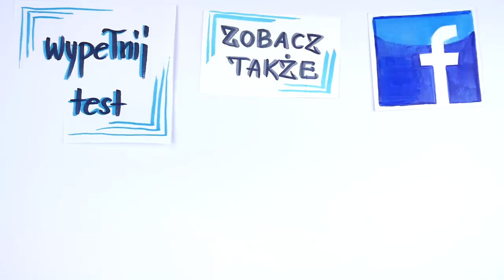Co zrobić, żeby ex zaczął tęsknić?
Wzbudzanie zainteresowania u ex wielu osobom wydaje się tak prostą i intuicyjną sprawą, że biorą sprawy we własne ręce i  popełniają przez to najgorsze z możliwych błędów. Przez to szanse na odzyskanie partnera spadają do zera. Co może uratować sytuację? Znajomość zachowań, które stawiają nas w niezwykle atrakcyjnym świetle i sprawiają, że partner sam chce do nas wrócić. Poznaj je.

⬇⬇⬇Znajdź mnie ⬇⬇⬇
Strona:

Powrót do byłego partnera czy partnerki wymaga od nas niemałej wiedzy na temat relacji międzyludzkich. Dzięki temu zwiększymy swoje szanse na powrót do ex. Jeśli chcesz naprawić swój były związek i sprawić, by Twój eks zaczął za Tobą tęsknić, to obejrzyj to nagranie.